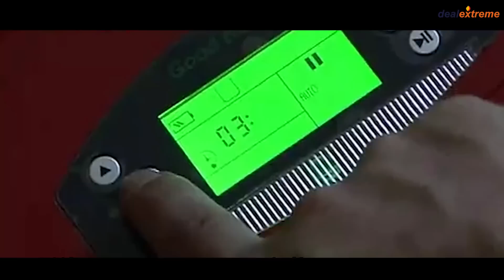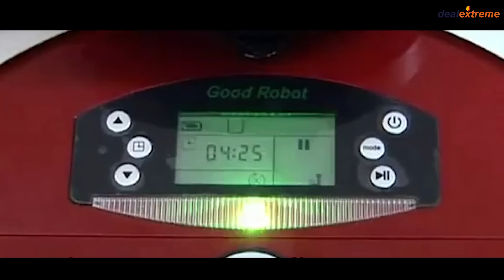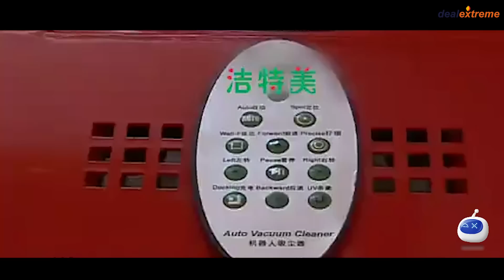icubot-007 2.2" LCD Automatic Intelligent Sweeping Robot Vacuum Cleaner - DealExtreme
- Model: icubot-007
- Color: Black
- Material: Plastic housing
- 2.2" LCD screen
- Smart and mini design
- Input voltage: AC 100~240V
- Output voltage: DC 20V
- Battery: DC 14.4V 1800mAh